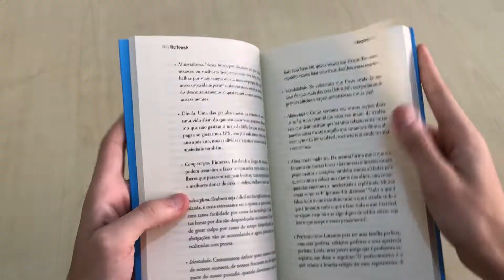Refresh | Shona & David Murray - Livrarias Família Cristã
➡️ Você se sente estressada, sobrecarregada, esgotada? Você corre de um lado para o outro, incapaz de acompanhar todas as exigências da sua lista de tarefas sempre crescente?